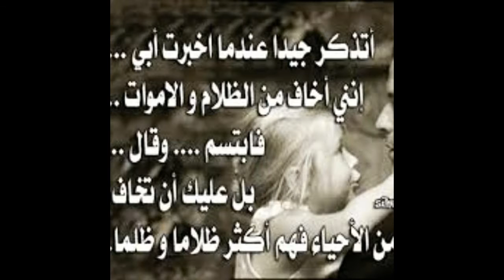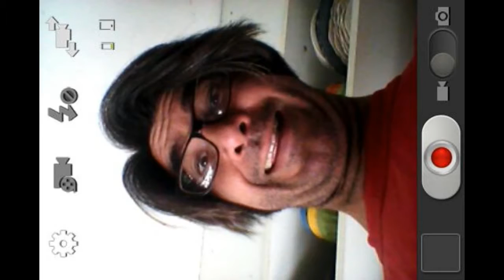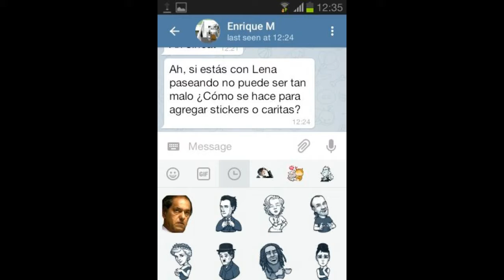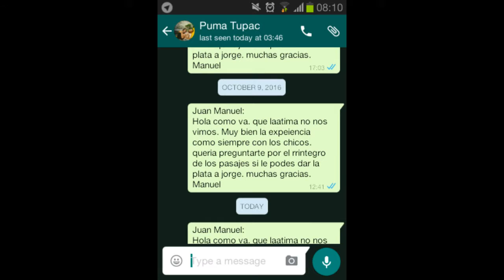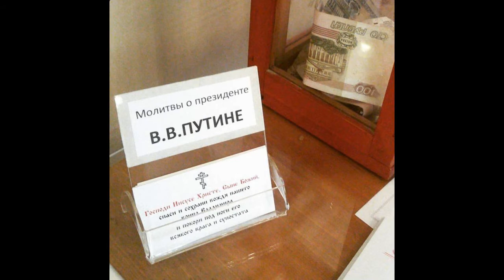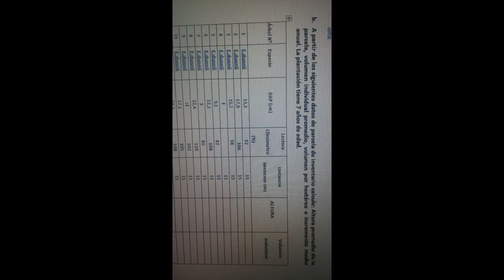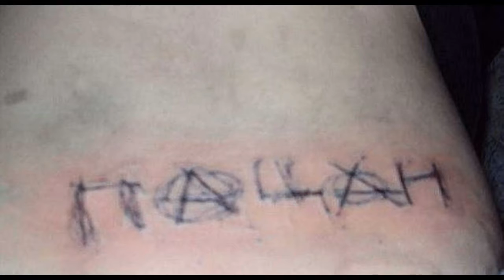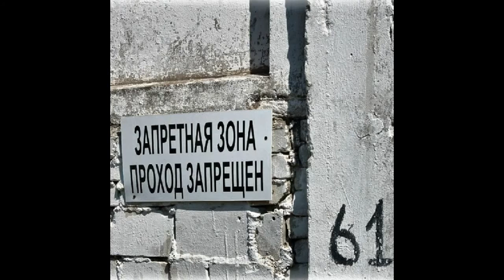Confesiones burras de una chica de 81 - Audios Whatsapp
Increible

Sabemos que hoy por hoy Whatsapp es la red social muy fuerte y que actualmente domina el mercado de los SMS o mensajes cortos.

El crecimiento de la app parece no tener fin y sirve tanto para comunicaciones formales e informales y entre para todo lo que sirve les cuento que también sirve para conocer gente, chicas, chicos etc.

Ademas Whatsapp  o wuasap como le dicen algunos, podemos enviar fotos, audios y vídeos lo cual nos garantiza una comunicación bastante fluida con nuestros contactos.